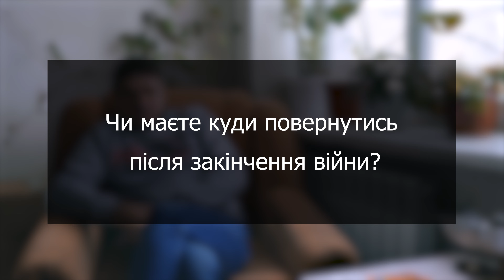‘У мене в автівці прапорець висів український’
Розповідь очевидця про те, як місто Лисичанськ на Луганщині змінювалося з приходом росіян, а також про те, як повномасштабне вторгнення вдруге змінило долі людей і остаточно поглинуло мирне життя.

Відео: Тарас Війчук, Олександр Війчук